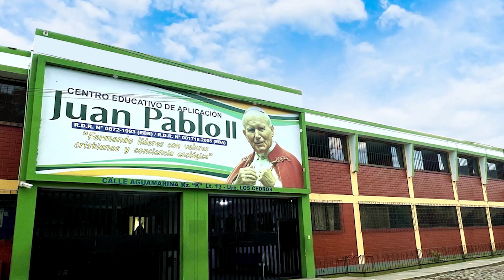Mons. Miguel Cabrejos: 25 años al servicio de la Arquidiócesis de Trujillo